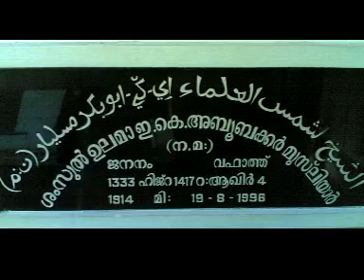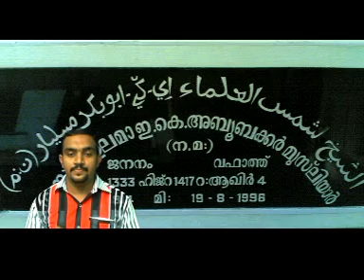shamsul ulama song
CM ustad - MIC song 1 , thanalekum ee udyaanam , uploaded by dmkalanad creations